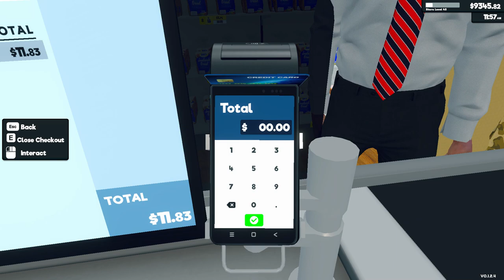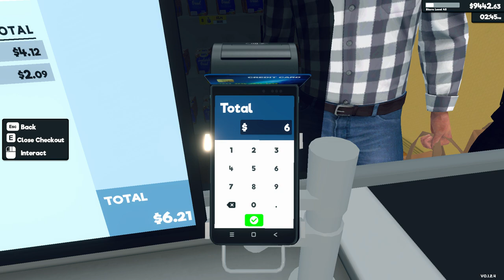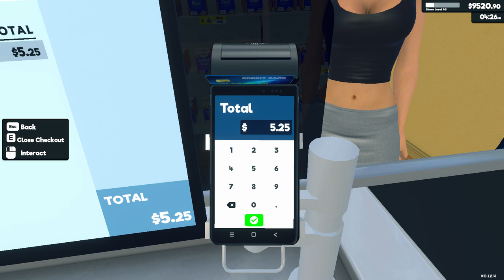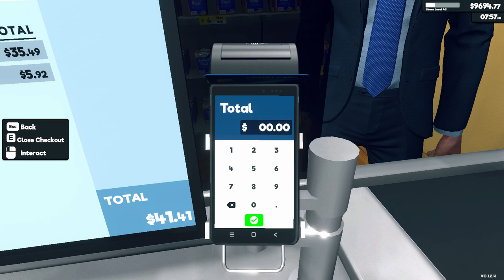Supermarket Simulator Day 92 Part 2